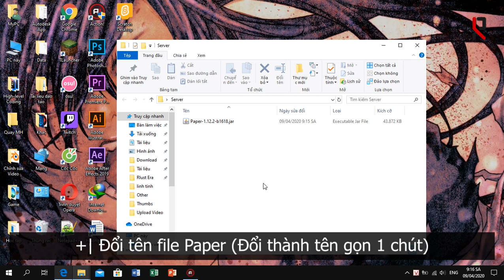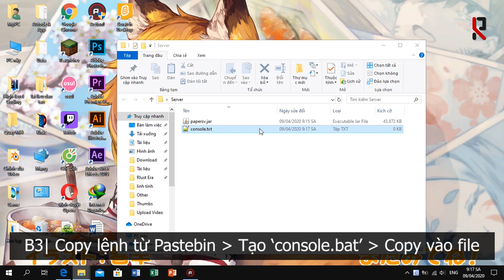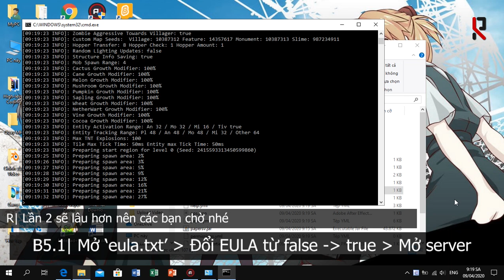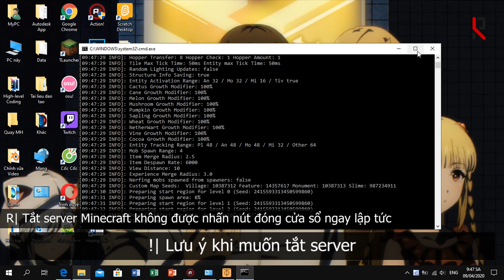Cách tự mở server Minecraft trên máy tính (Không cần mở port) [Rlust - hdMinecraft]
Máy mạnh mà phải chịu dùng hàng free bất tiện sao? Đành thế, ta tự tạo ra server của riêng ta vậy :)

Link trong video:
(Link Yivesmirror đã bán, không còn khả dụng)

Đã có một máy tính mạnh cùng sở thích chơi chung, cớ sao không tận dụng để tự tạo ra máy chủ chơi chung của riêng mình :3 Một cách làm tự do, thoải mái, không gò bó luật lệ, còn tận dụng được lợi thế sẵn có. Nếu đáp ứng được các điều kiện, còn có thể làm nên một server đường hoàng hoạt động toàn thời gian. Quả là cách làm server hữu ích :D

Giãn cách hôm nay, sức khỏe ngày mai!